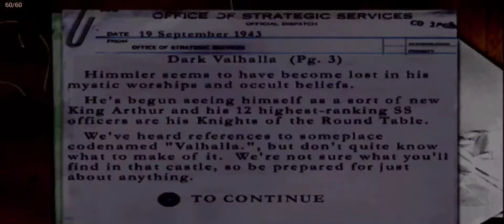MEDAL OF HONOR UNDERGROUND - 4# MISSION: Wewelsburg Dark Camelot.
4° parte desse clássico do PS1.
Passamos um pouco de sufoco pois por ser um jogo antigo, acabamos por dar uma travada nas portas.
morri uma vez, aí eu fiz um corte no último capítulo.